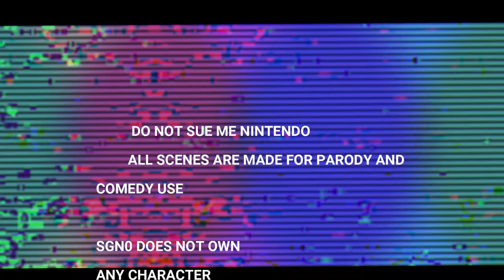Mario Commits Tax Evasion (short)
Mario refuses to pay mushroom kingdoms taxes

so he ends up on the most wanted list.

This is a short vid sorry :(

but its still a frickin masterpiece! :DDD